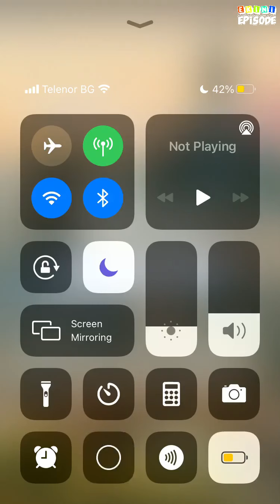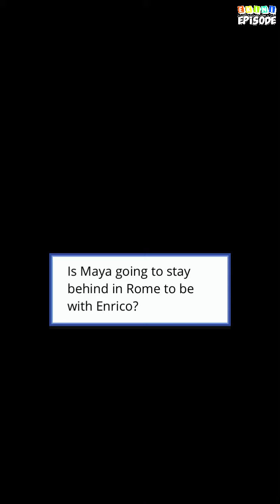When in Rome - Episode 26 | Episode Choose Your Story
Sierra encounters romance, drama & one big adventure while in Italy with her best friend. What does Rome has in store?

Credit: Alexandra & Sabrina
Author's IG: @episode.alexsabrina